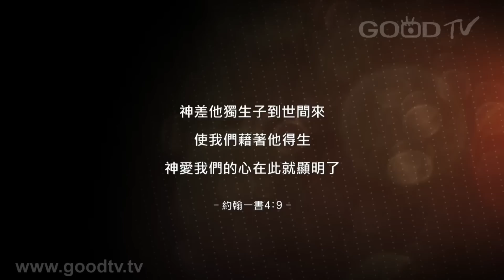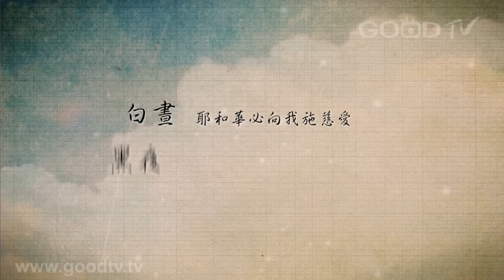好豐盛樂團 - 祂為了我們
祂為了我們
詞曲：David Meece
好豐盛樂團

當我小時候我常夢見聖誕夜
有那麼多禮物為我預備
但那時我卻不知
有一嬰孩為我降生
給我生命最大的禮物
祂為了我們獻出祂一生
祂為了我們甘心痛苦受死
為這失落世界祂給予祂所有
並給我們生命意義

隨著逝去的歲月我漸明白
那真正的禮物是為愛犧牲
在那陰暗的一天
有一人懸掛十架上
是為了愛
是為了愛

我終於找到生命的意義
是將我整個心靈完全交給祂
在每天我所說
每一天我所做
所有一切是全為了祂
祂是我生命意義